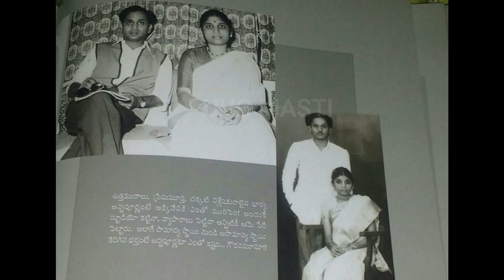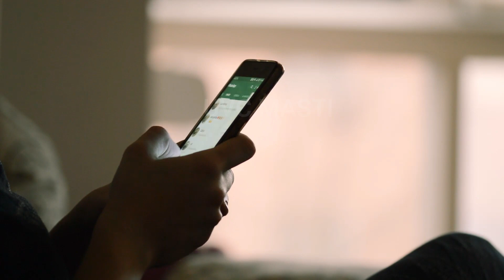Tollywood heros Who Married to their Sister in laws | Telugu heros marriage photos, NTR, ANR, Kalyan